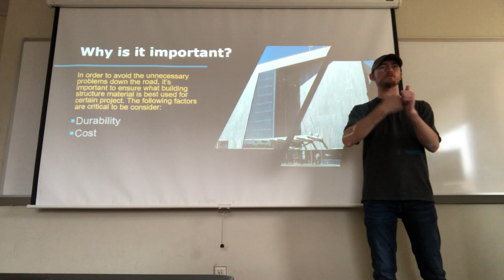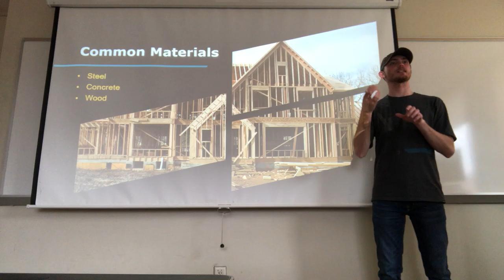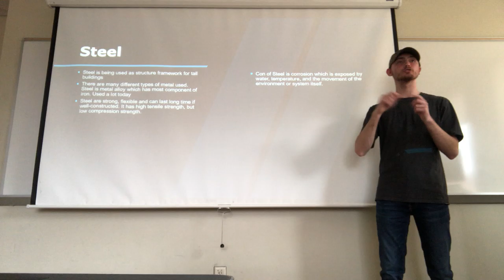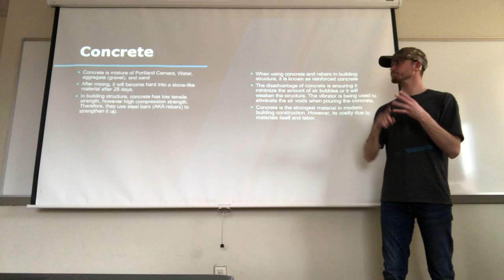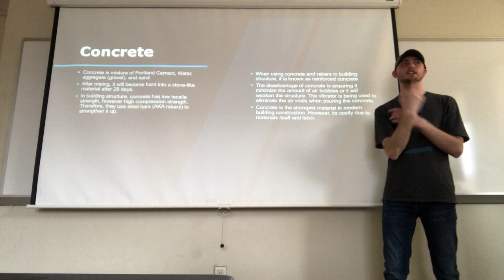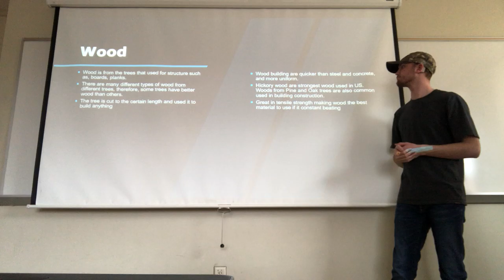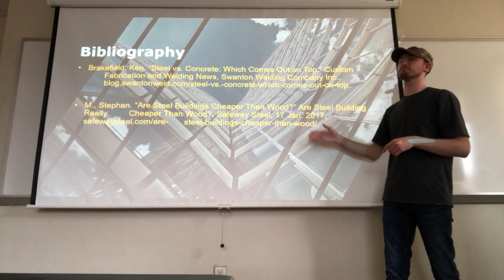Common Materials Using in Building Structure in US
This presentation is for class purpose.